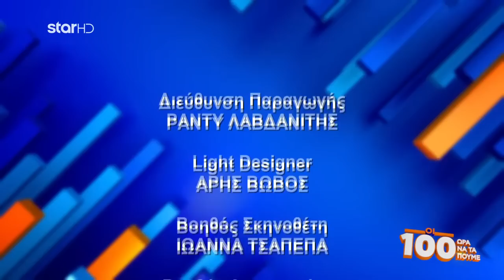{ΟΙ 100} ΩΡΑ ΝΑ ΤΑ ΠΟΥΜΕ (7/4)